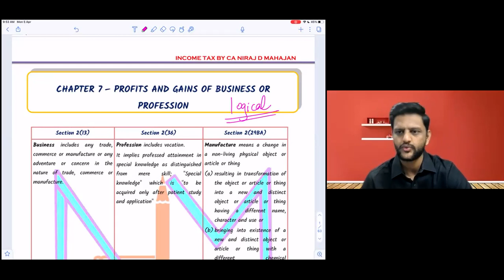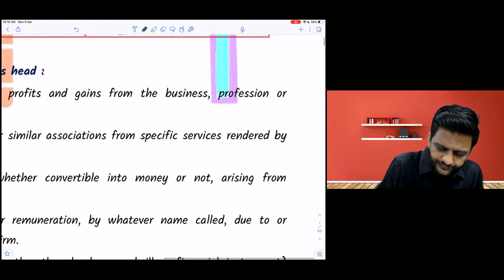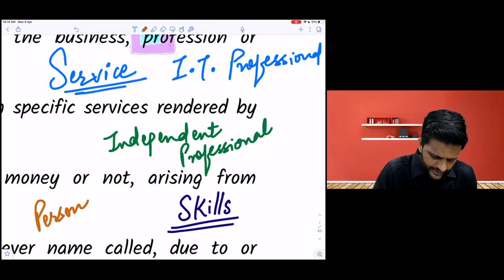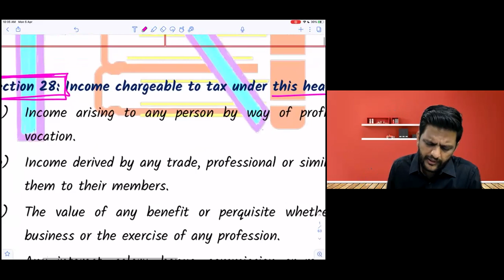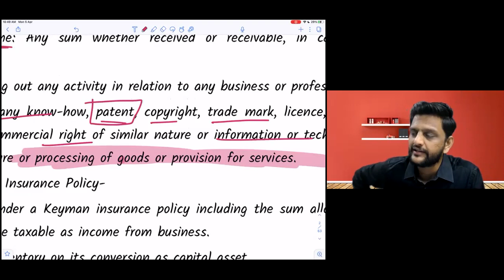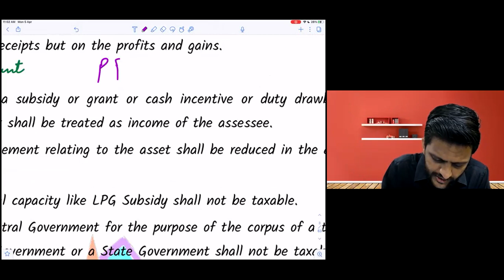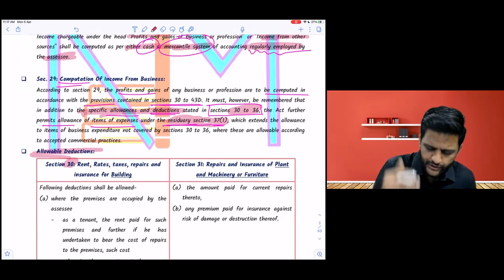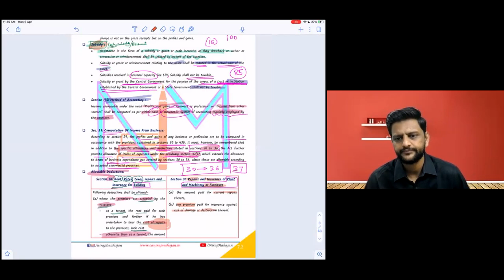CA Inter CS Executive PGBP LECTURE NO. 1(in English) by CA NIRAJ D MAHAJAN